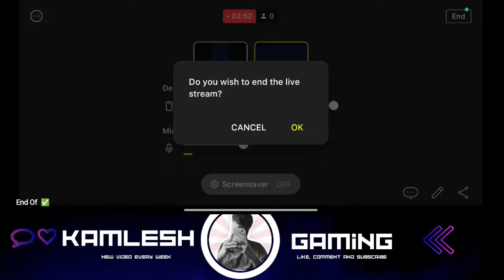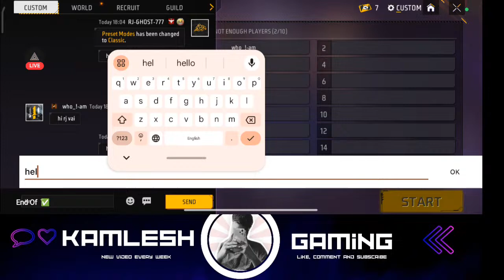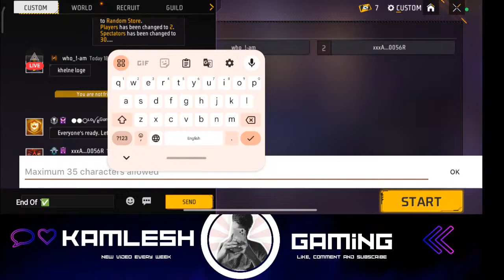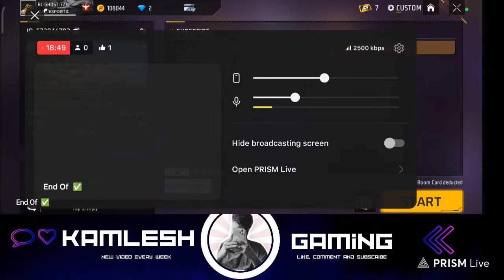LETS PLAYING FREE FIRE ROOMS